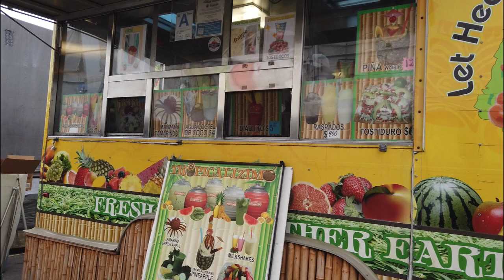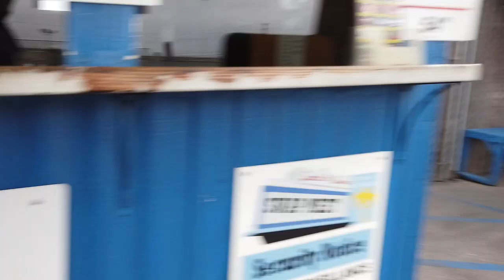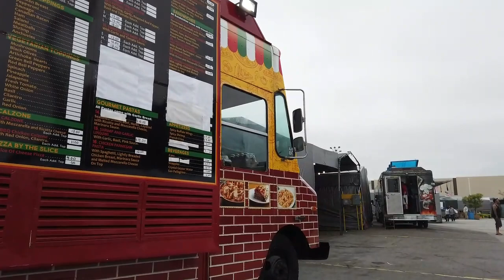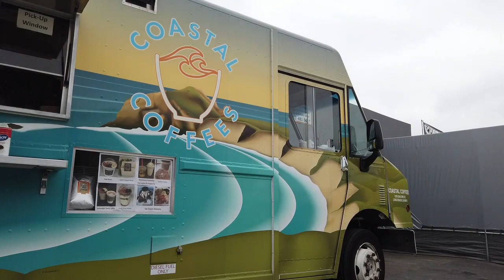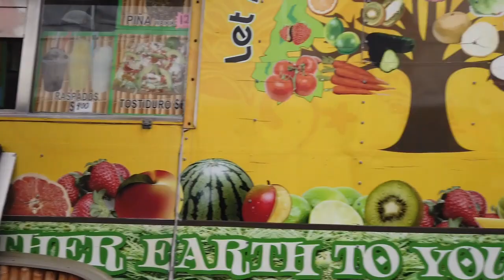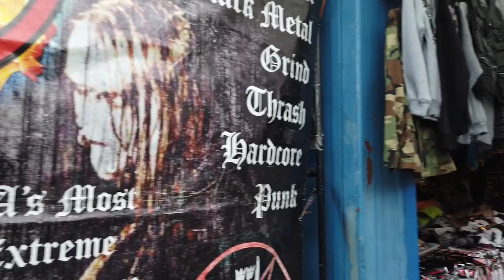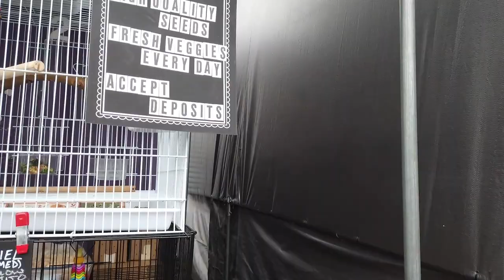Walkaround LA Santa Fe Springs Swap Meet Bargain Hunting